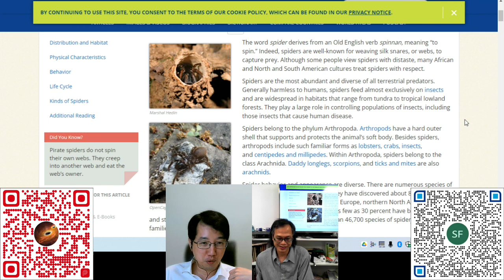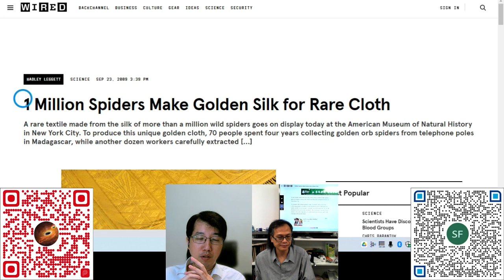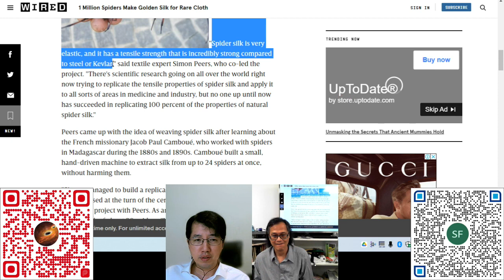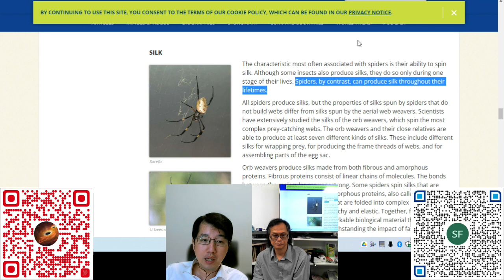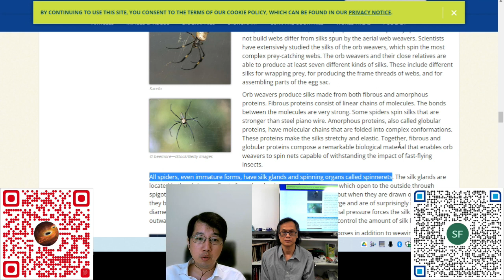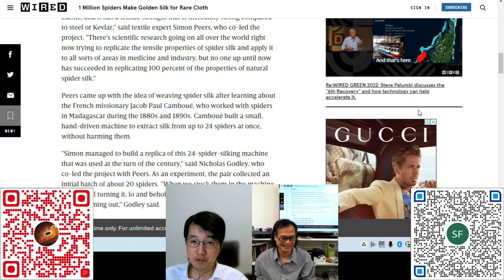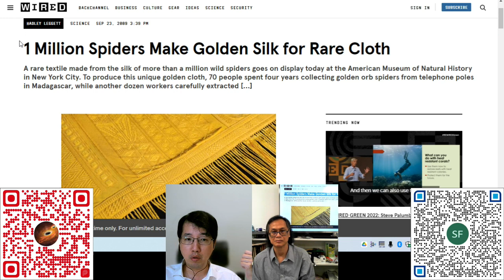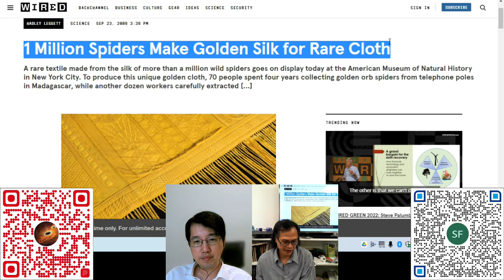科學新知 - 20221013 - Part3 人工合成蜘蛛絲纖維有何好處？ 主持： 陳志宏 博士 & 台長 梁錦祥